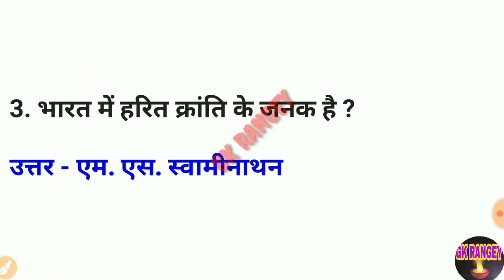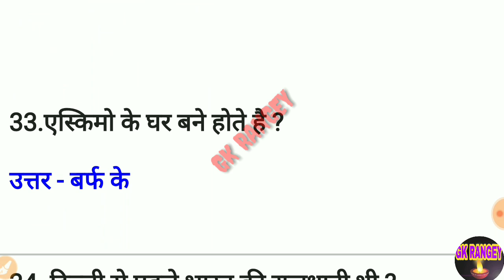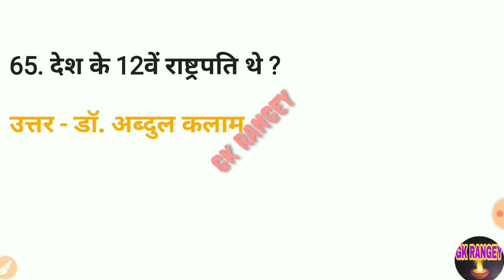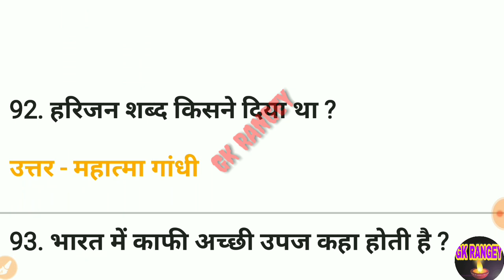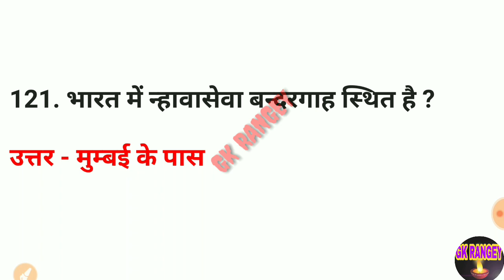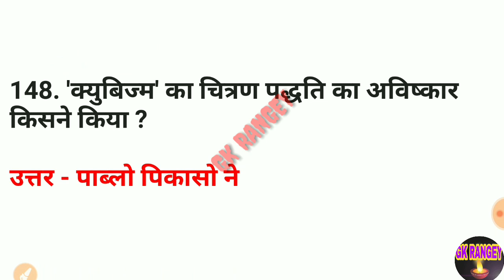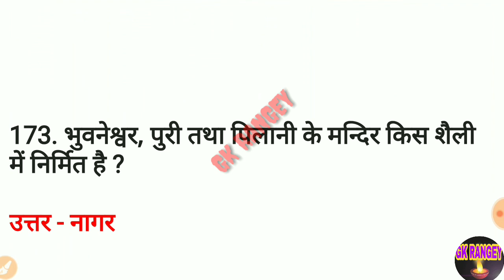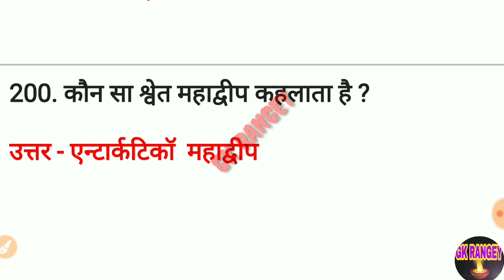itbp Tradesmen paper 2020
GK RANGEY

सभी भर्तीयों के लिए तैयार किये गए प्रश्न स्पेशल टीम द्वारा .